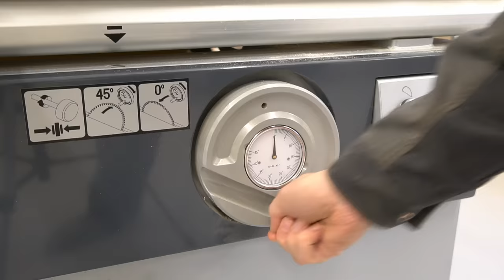AMAZING restoration of a BROKEN rocking chair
This rocking chair was made in 19 century Sweden, in Nässjö chair factory. In this video I will try to restore  it to it´s former glory.

My favorite tools:
Kärcher steam cleaner
Bessey edge clamps
Dovetail jig
Workshop vacuum
Random orbital sander
Oscillating Spindle Sander
Led goggles
Protective shield

Title: Amazing restoration of a broken rocking chair